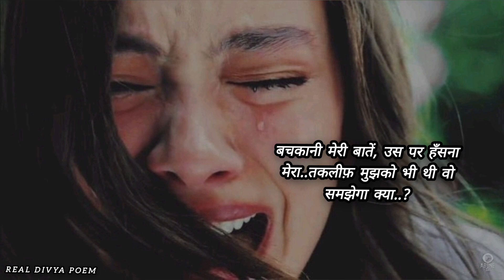मेरी ख़ामोशी से फर्क उसको पड़ेगा क्या..?😶 हिंदी कविता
thanks to poem writer 🤗

Recently Upload Video 👇
स्त्रीचं असणं..!👇

thanks to poemwriter
कविता नक्की बघा
    माझ्या चॅनेलला भरभरून प्रेम द्या
अजून उमेदीने काम करण्यासाठी नेहमी सोबत रहा
 चॅनेल खूप मोठं करायचं आहे आपल्याला🤗